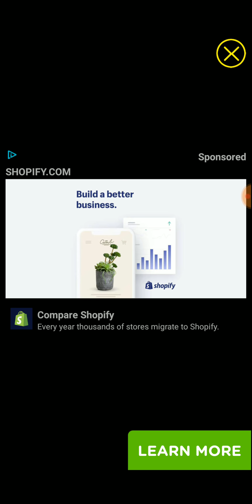Lucky Day - Win Real Prizes And Money, Use Lucky Code 9CVFYJ2, I won 15k!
Scratch lottery tickets, play Black Jack, pick lotto numbers and more.
Lucky Day offers free scratcher, lotto, and raffle games for a chance to win real money and rewards. With daily opportunities to win up to $100,000 in cash instantly, earn rewards, or enter raffles!

Lucky Day is a free lifestyle experience on your mobile device. We change lives daily by offering hundreds of games for our players to scratch and have a chance to win real money instantly.

Play your free daily lotto and scratch cards for a chance to win real money and prizes. New scratch cards are available daily for your chance to win up to $10,000 instantly. You can also enter sweepstakes contests, raffle giveaways, and the daily lotto.

Lucky Day is 100% free to download and play with no in-app purchases or deposits.